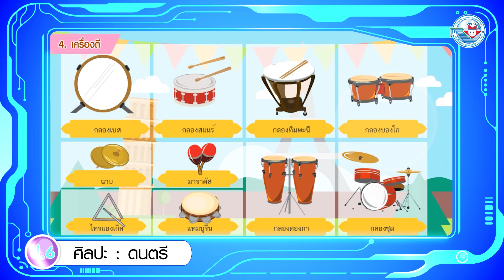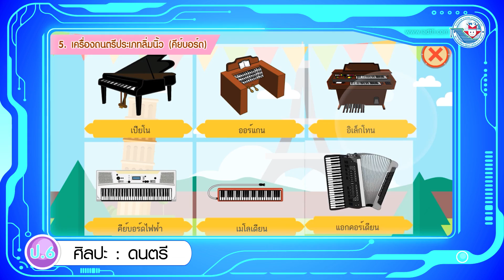ศิลปะ (ดนตรี) ป 6 หน่วยการเรียนรู้ที่ 2 เครื่องดนตรีสากล